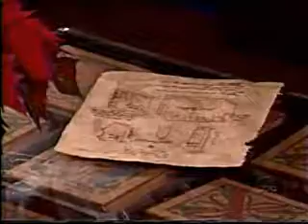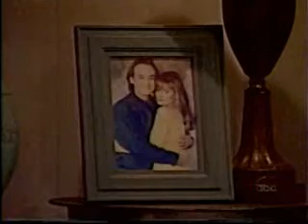Digging for treasure- GH303- Port Charles- 1999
showing here: Kevin, Lucy, Chris, Eve, Scott, Karen, Frank, Joe, Courtney, Ellen, Mary, Victor, Serena, Julie